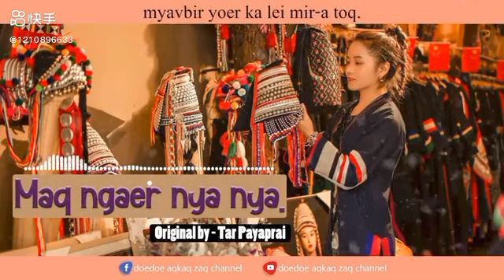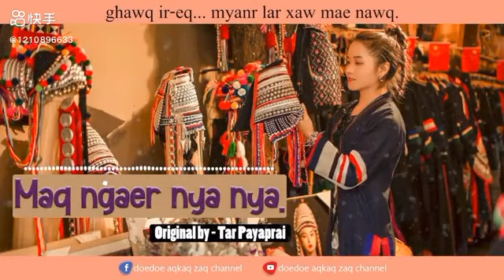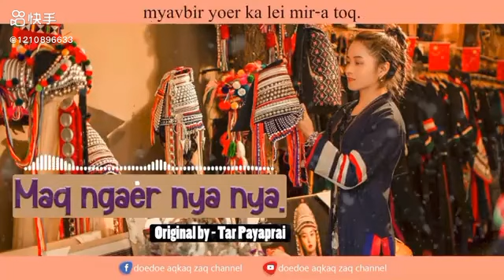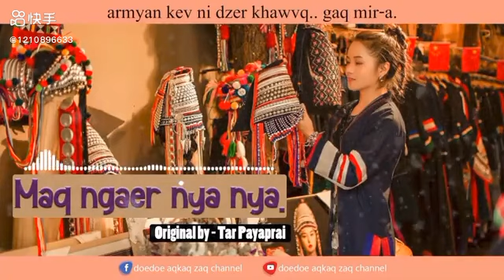bài hát hà nhì(5)